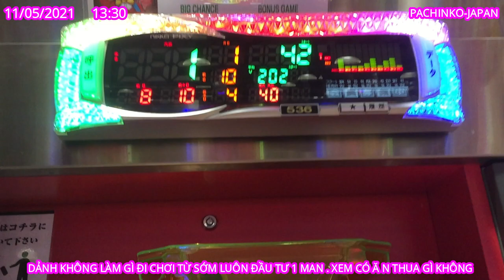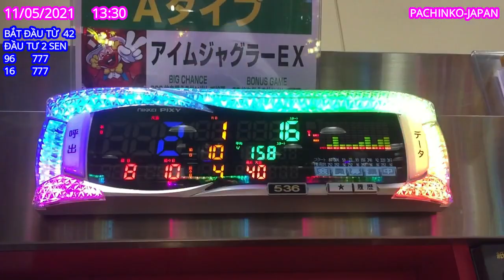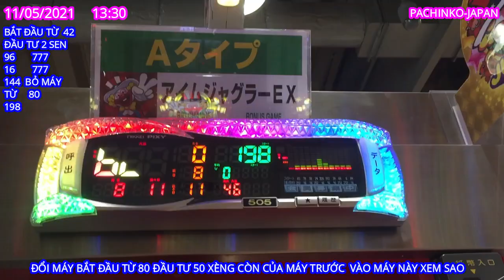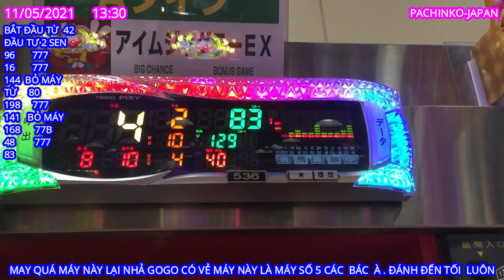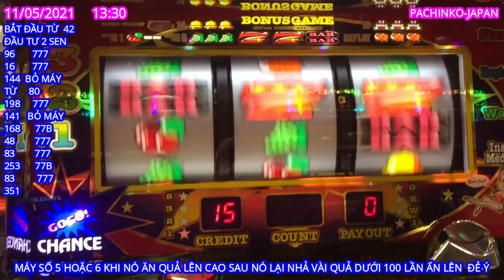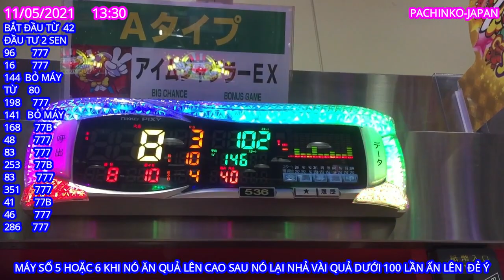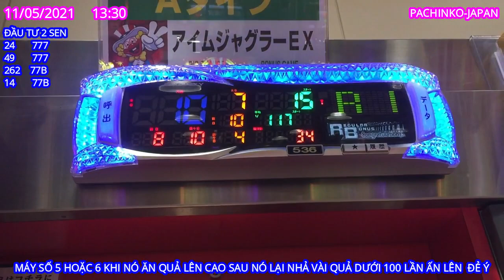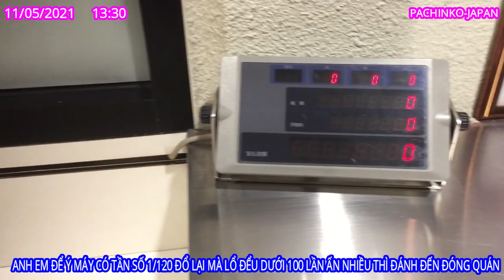11/05/2021 VÀO CHƠI PACHINKO GẶP MÁY SỐ 5 VÀ CÁI KẾT NVT-JAPAN